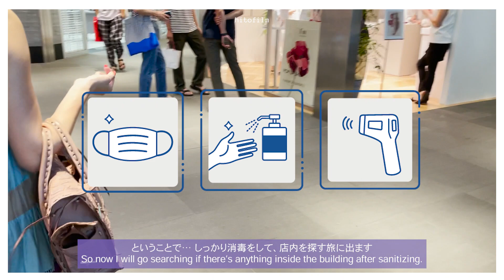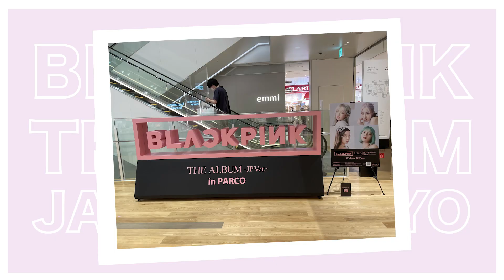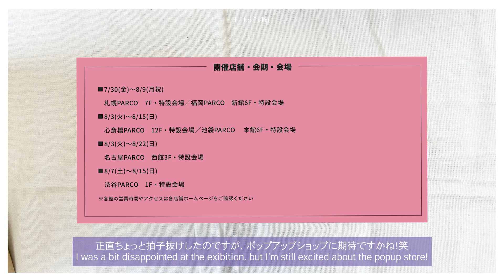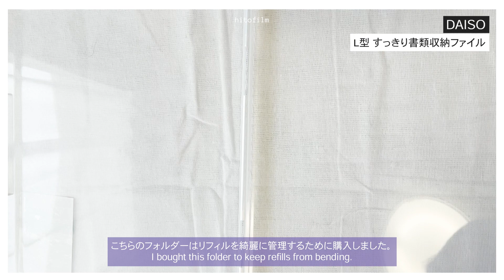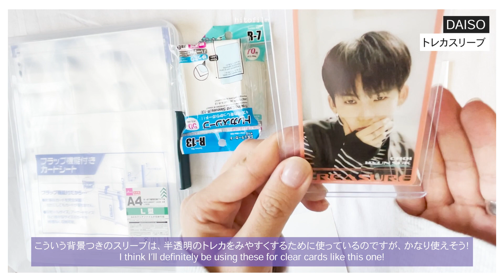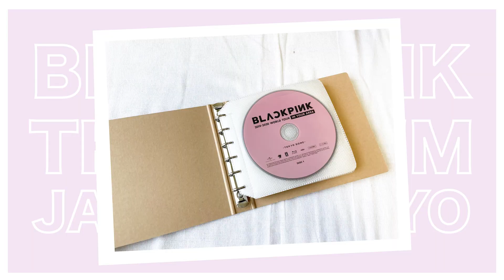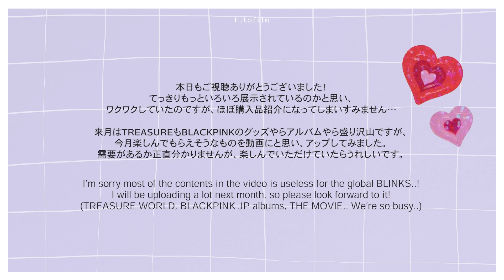《VLOG》BLACKPINKの渋谷展示を観に行ったよ🗼 購入品紹介がほぼメインに…👼 ⌇ BLACKPINK THE ALBUM exhibit in Shibuya🇯🇵 and more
BLACKPINKの展示が想像以上に…だったこともあり、ほぼ購入品紹介の動画になってしまい、申し訳ないです👼
しかも特に目新しいものの紹介もないという…

TREASURE WORLDにBLACKPINKの日本アルバム、財布ゆるゆるで今月は課金しまくっているのですが、なんせ届くのが8月なので、今月お届けできるものは少なめになりそうです😢
ただ、8月に届く物が多すぎて、毎日編集することになりそうで、若干震えています… そんくらい買っちゃってます…（遠い目）

動画内でもお話ししましたが、BLACKPINKのTHE MOVIEの前売りのチケットも無事購入できました！📽
そちらとTREASUREのファンクラブ特典？が今月届く予定なので、また届き次第動画でお届けします！

I'm sorry today's contents weren't really useful for global BLINKS, since all the shopping items are only available in Japan...
I will be uploading an unboxing video for THE MOVIE benefits and TREASURE's JAPAN fanclub this month, so please look forward to it😢

And for August.. I have so much coming to my house..
TREASURE WORLD merch, BLACKPINK JP Album, Photobook, and popup store...😅